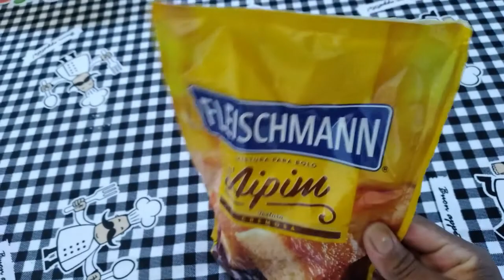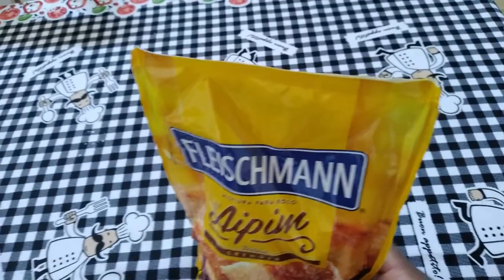Feriado produtivo e lanche da tarde com minhas irmãs